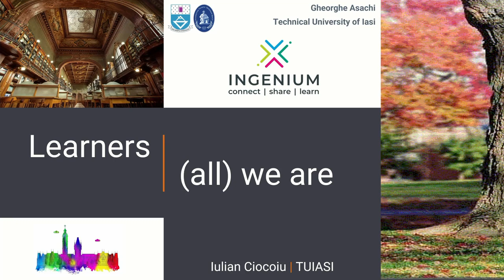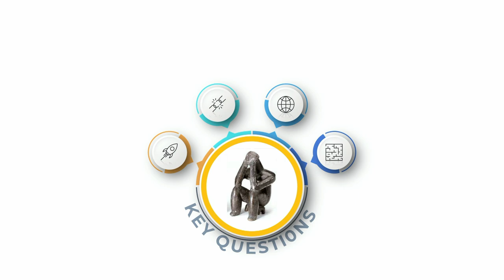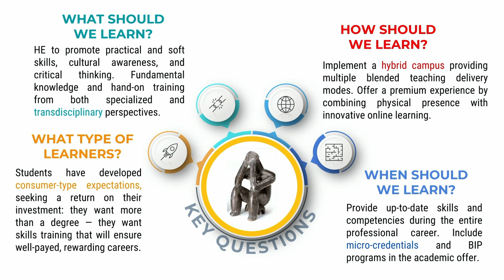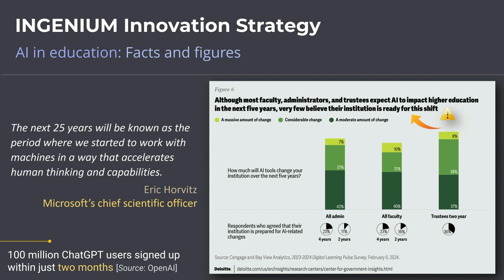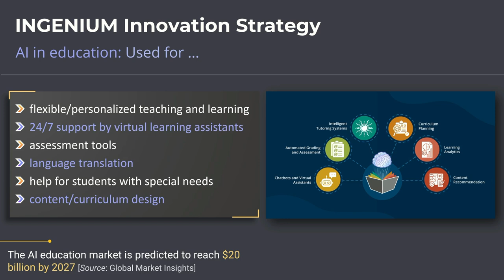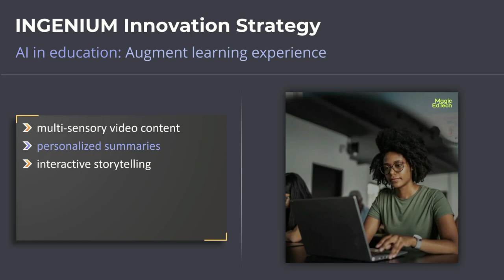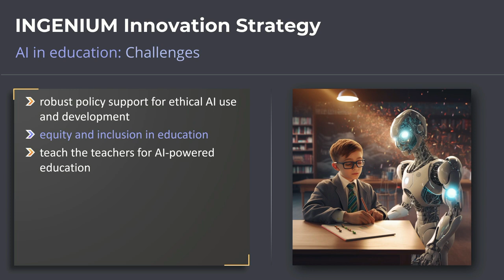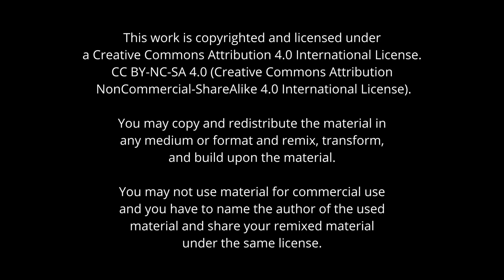INGENIUM Staff Academy: Opening Speech - Iulian Ciocoiu, Romania 05/2024